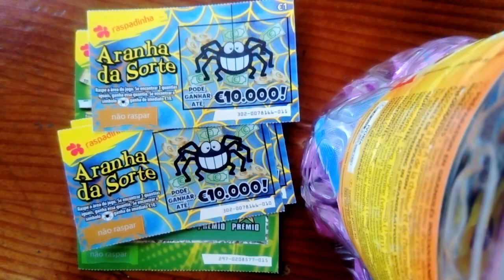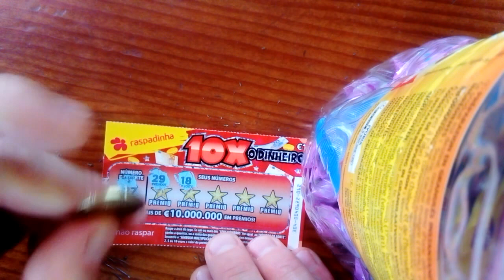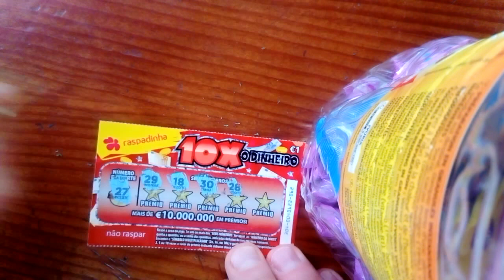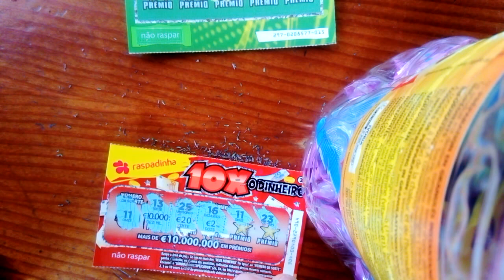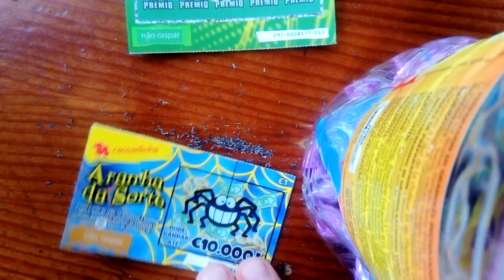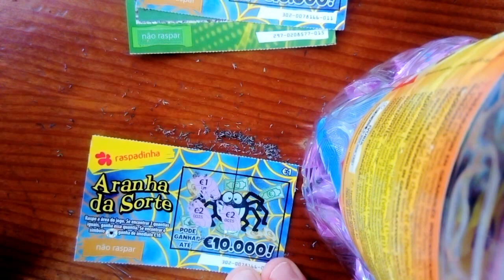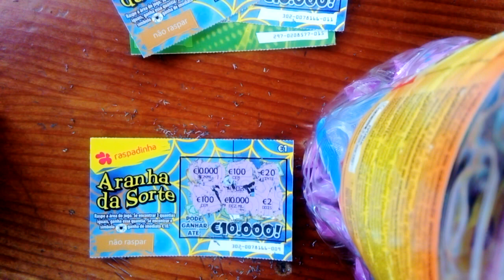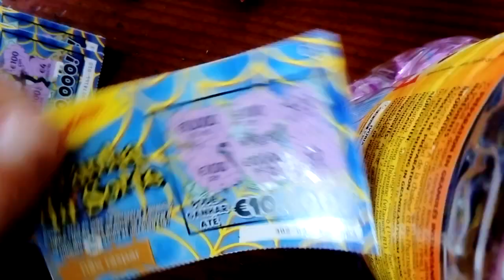Gastei 12 euros em raspadinhas vejam os resultados!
raspadinhas 100x
raspadinhas 50x
raspadinhas 20x
raspadinhas 10x
raspadinhas super pé de meia
radpadinhas pé de meia
recompensa
super recompensa
raspadinhas mega pé de meia
jogos santa casa
raspadinhas jogo do galo
raspadinhas prémios
raspadinhas grandes prémios